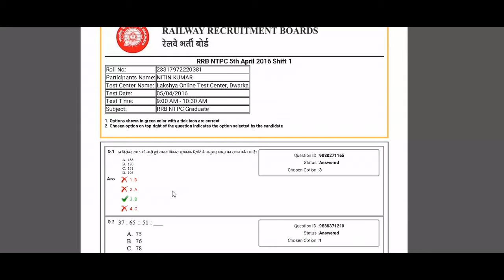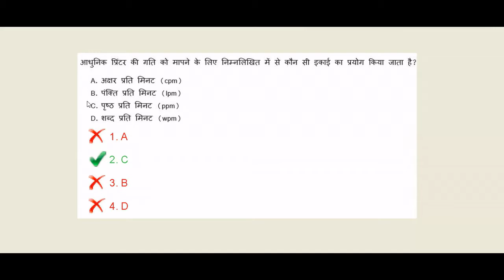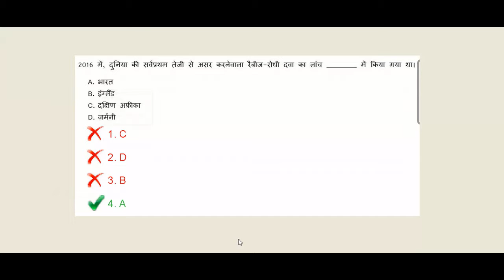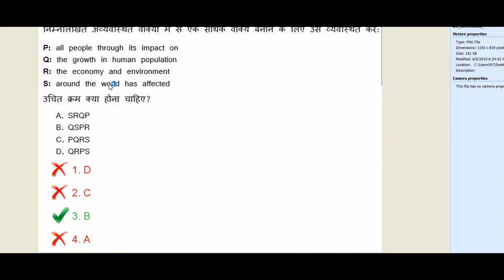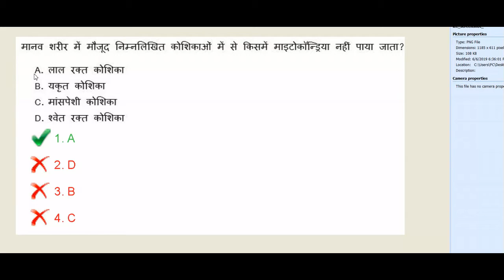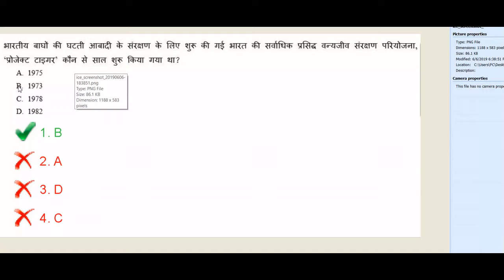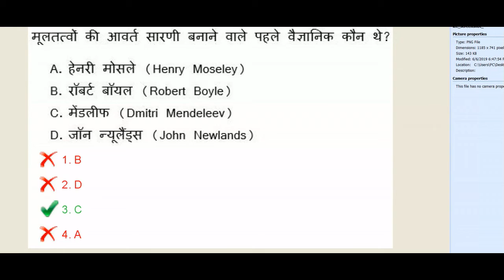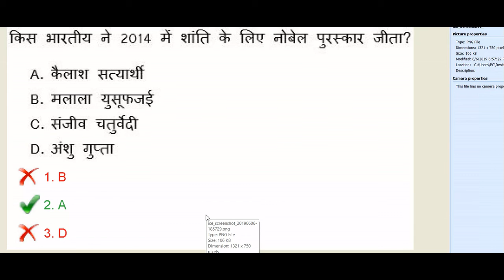rrb ntpc previous year paper part 1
hii friends -

Telegram group link.Study with PRMT
This channel create only study purpose

RRB group d 135 all sift gs questions part-1 //by Rishi sir